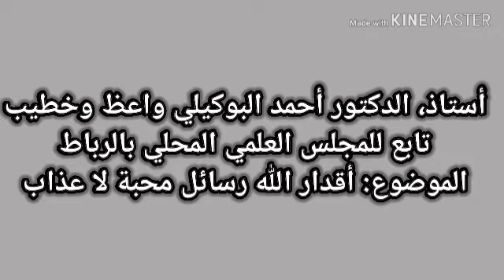أقدار الله رسائل محبة لا عذاب لأحمد البوكيلي